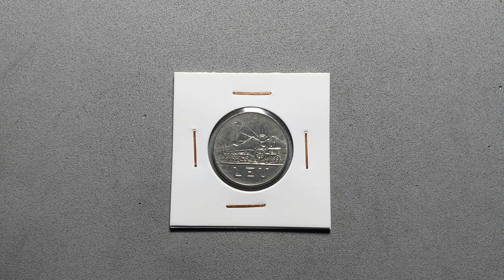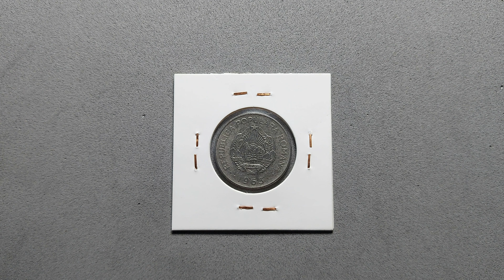1 LEU 1963 (Romania Coin)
Obverse
National emblem of Romanian People's Republic (1952–1965), name of country and year of issue.
Depicting a landscape (a rising sun and an oil drill) surrounded by stocks of wheat tied together with a cloth in the colours of the national flag.

Script: Latin

Lettering:
REPUBLICA POPULARA ROMANA
RPR
1963

Translation: Romanian People's Republic

Engraver: Haralambie Ionescu

Reverse
1 over a farm scene with a tractor to the right. The sun is at the back behind two mountains.

Script: Latin

Lettering:
1
LEU

Engraver: Haralambie Ionescu

Edge
Smooth

1 Leu -  obverse
Mint
Bucharest, Romania

--DATE MINTAGE
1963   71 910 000